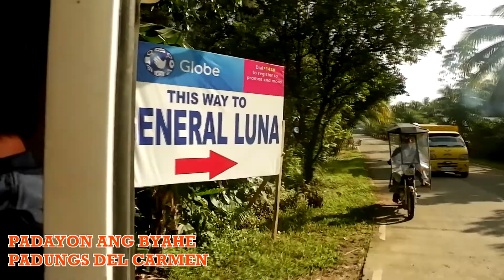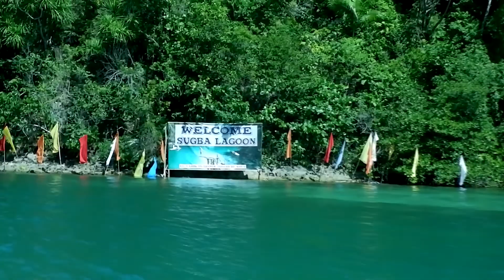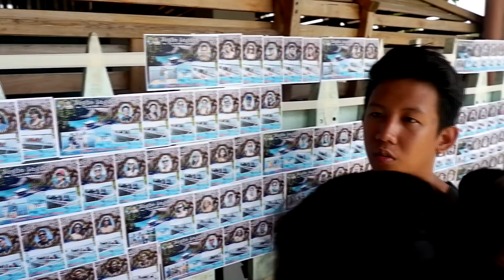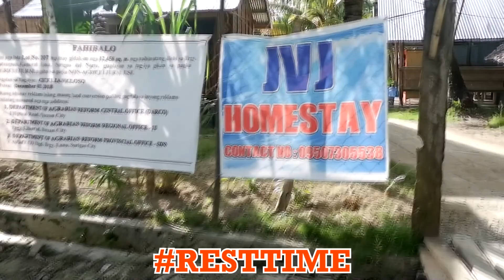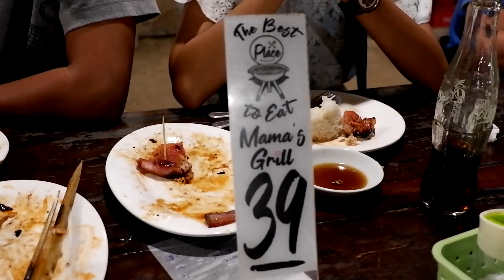Laag Ta Bhai Vlog #026- Siargao Escapade Day 2 (THE BEST ISLAND NIGHT LIFE EVER)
Hi mga Dzais, mga Dzongs and mga Dzaes!

It's quite a long time since I uploaded the first part of my "Siargao Trip" and I would really like to ask for an apology because my work demanded so much of my time (myawks).

 As a journalist (char), I was too preoccupied because of the COVID-19 pandemic, but now ari na gid, the second part of my "Siargao Trip" is finally up.

Stay Safe my loves.

Big Thanks to Jaz Go Travel and Tour for having me as their guest vlogger during this trip.